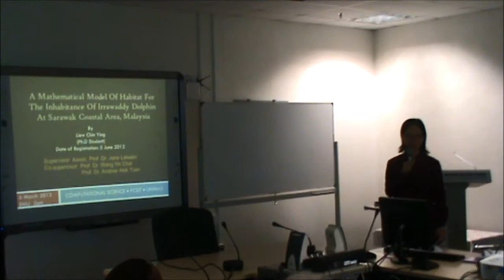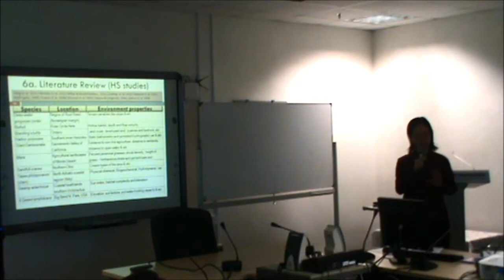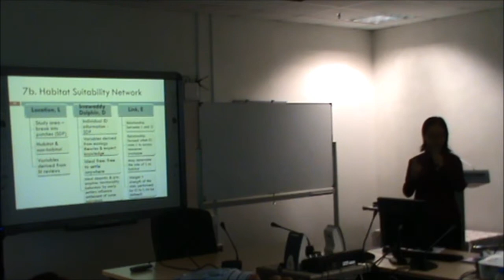Seminar Series : Liew Chin Ying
"A Mathematical Model of Habitat For The Inhabitance Of Irrawaddy Dolphin At Sarawak Coastal Area, Malaysia"